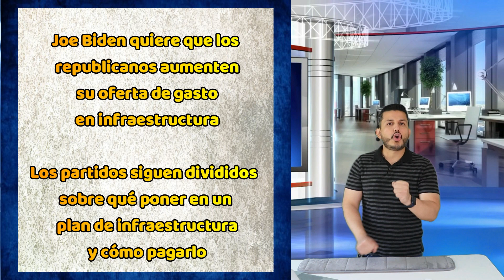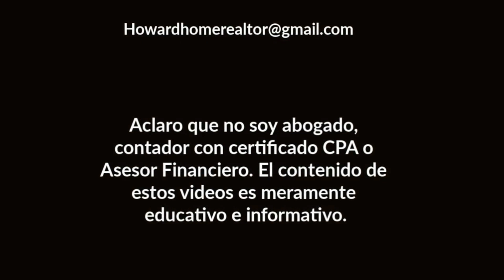LO ÚLTIMO sobre el Nuevo Paquete Económico | Howard Melgar